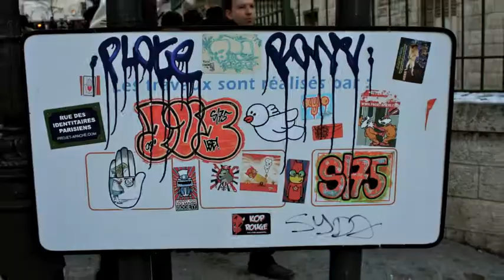PAパRリIS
in 77 secs